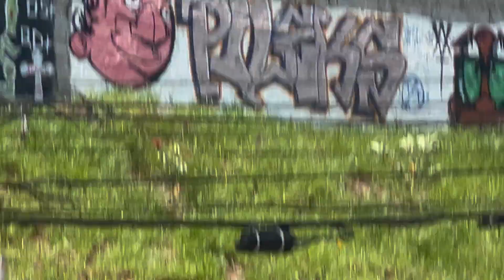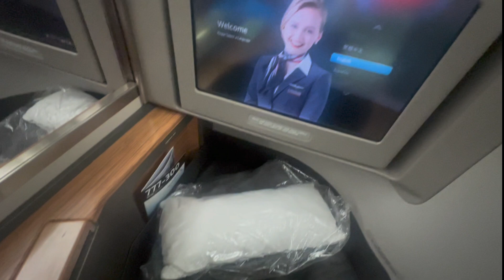I had NO idea Brasil would be like this..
❤ Thank You For Your Donations That Help To Keep This Channel Going

Your Realtor
Chris Igoe